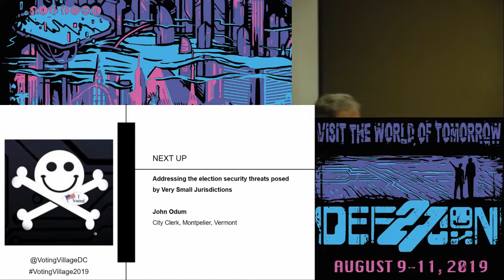John Odum - Election Security Threats Posed by Very Small Jurisdictions - DEF CON 27 Voting Village